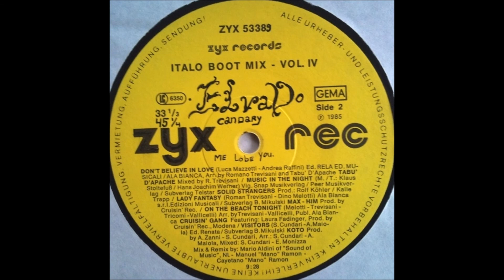Italo Boot Mix Vol 4 Part B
Italo Boot Mix Vol.4 Part A HQ Sound Mastering & video by Killernoizz

Tabu' D'Apache*  - Don't Believe In Love
Solid Strangers - Music In The Night
Max-Him - Lady Fantasy
Cruisin' Gang - On The Beach Tonight
Koto  - Visitors

Label:
ZYX Records ‎– ZYX 5338
Series:
Italo Boot Mix – Vol. 4
Format:
Vinyl, 12", Mixed
Country:
Germany
Released:
1985
Genre:
Electronic
Style:
Italo-Disco

DJ Mix [Megamix], Remix – Cayetano "Mano" Ramon*, Manuel "Mano" Ramon*, Mario Aldini

ublished by: Costa - EST-Music / Melodie der Welt (A1)
Published by: Subverlag: B. Mikulski (A4)
Published by: Ed. Rela Ed. Musicali / Ala Bianca (B1)
Published by: Snap Musikverlag / Peer Musikverlag / Subverlag: Telstar (B2)
Published by: Ala Bianca s.r.l. Edizioni Musicali / Subverlag: B. Mikulski (B3)
Published by: Ala Bianca (B4)
Published by: Ed. Renata / Subverlag: B. Mikulski (B5)

Produced by D.I.D. Records (A2)
Produced for Memory Records (A3)
Produced by Cruisin' Records, Modena (B4)

Matrix / Runout (Runout Groove Side A): ZYX 5338-A SST
Matrix / Runout (Runout Groove Side B): ZYX 5338-B SST